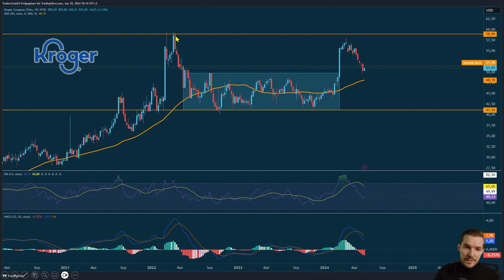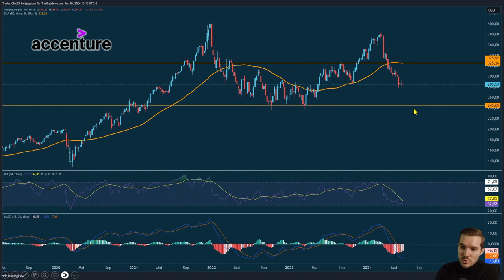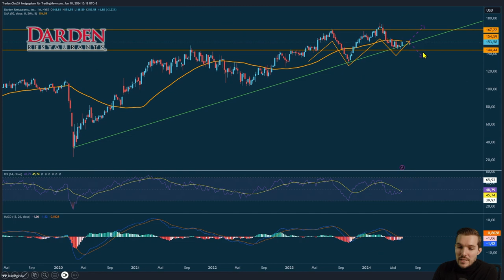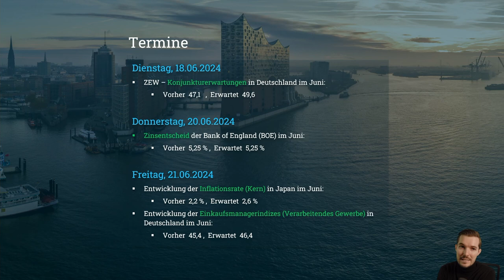Upcoming Earnings: Diese Woche im Blickpunkt | Kroger, Darden Restaurants, Kame FactSend und mehr.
🌟 Intro:
Entdecken Sie tiefgehende Analysen zur Performance von Kroger, Essential und Darden Restaurants sowie Einblicke in wichtige wirtschaftliche Ereignisse, die den Aktienmarkt in der kommenden Woche beeinflussen könnten.

📝 Beschreibung:
📊 Kroger Essentials und Markttrends: Kroger hat kürzlich den Seitwärtstrend durchbrochen, doch die Rückkehr zum Allzeithoch bleibt unsicher. Die für den 20. Juni erwarteten Quartalszahlen könnten neue Einblicke in das verschobene Geschäftsjahr des Unternehmens liefern und sind entscheidend für die zukünftige Kursentwicklung.

💡 Essential's Marktposition: Trotz seiner Präsenz in der Technologie- und Beratungsbranche konnte Essential nicht das volle Potenzial der Branche nutzen. Die Aktie befindet sich in einer Phase der Stabilisierung, wobei die Analysten eine vorsichtige Haltung einnehmen.

🍴 Darden Restaurants im Aufschwung: Trotz Herausforderungen in der Restaurantbranche zeigt Darden eine vielversprechende Entwicklung. Die technische Analyse deutet auf eine mögliche Trendwende hin, unterstützt durch optimistische Analystenbewertungen.

🌍 Wirtschaftliche Rahmenbedingungen: Die Serie beleuchtet auch die Zinsentscheidungen der Bank of England und die Inflationsraten in Japan, die signifikante Impulse für die globalen Märkte setzen könnten.

🏥 Zukünftige Marktchancen: Eine eingehende Betrachtung von Hymns und Hörs im Telemedizinsektor sowie eine Analyse des aufstrebenden Marktes für Abnehmenspritzen werden ebenfalls thematisiert.